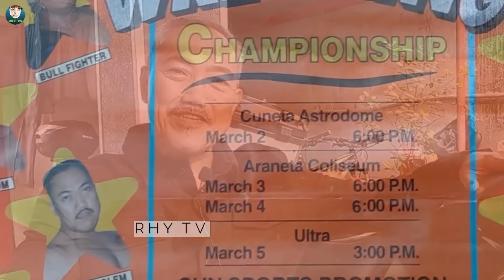ITO NA PALA ANG BUHAY NGAYON NG HIGANTENG KONTRABIDA? | REY BEJAR EXCLUSIVE INTERVIEW | RHY TV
KONTRABIDA NOON, BIGTIME NA NGAYON!! | REY BEJAR EXCLUSIVE INTERVIEW | RHY TV